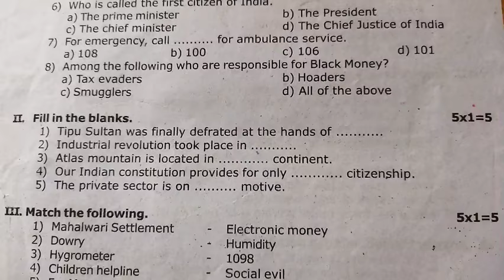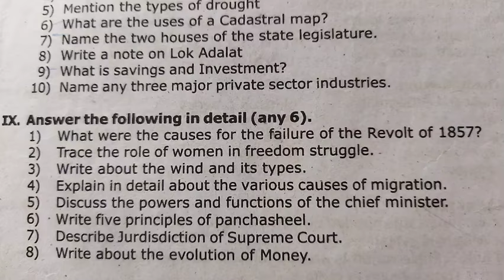8th Social Science annual question -2023/8th Social Science annual model question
8th Social Science annual question -2023